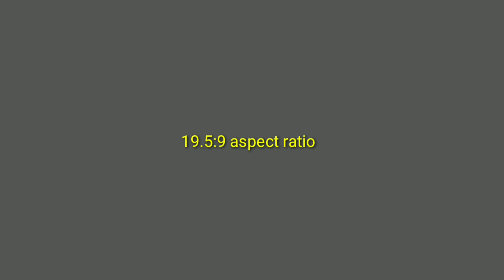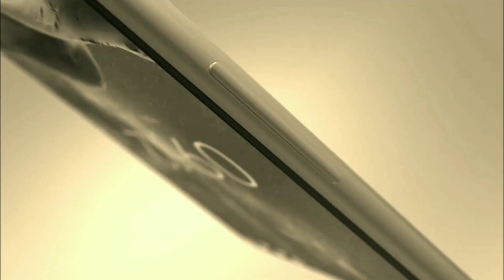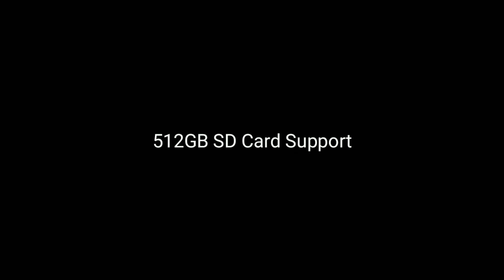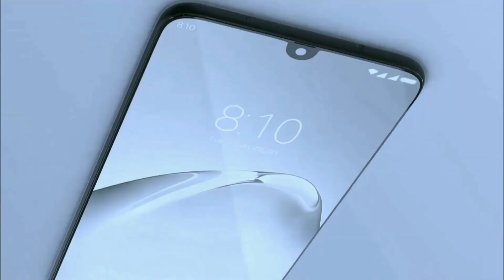Motorola One Macro First impressions | Motorola One Macro(2019) introduction, concept & Design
Motorola One Macro Phone Specifications, Concept and Introduction

Introducing a new upcoming smartphone Motorola One Macro. Motorola One Macro will come with 6.4 Inch super AMOLED capacitive touchscreen. The new Motorola One Macro phone has 61MP triple rear camera and 25MP front dual camera with 4K video recording. Motorola One Macro phone 2019 equipped mediatek helio P60 processor and protected corning gorilla glass 6. Motorola One Macro has 4GB-6GB of ram and 64GB-128GB internal memory. Motorola One Macro work perform under OS android 10 and equipped 4000 mAh Non-Removable Li-Ion battery with fast ultra charging. Motorola's new smartphone Motorola One Macro support USB microUSB 3.0 Type C and 3.5 mm audio jack.

Motorola One Macro has amazing curved edge to edge display and beautiful design. Motorola One Macro 61MP triple camera the allowed you to shoot your high definition photos and videos.

Please Note: all the information about Motorola One Macro 2019 in the video content and description is unofficial and conceptual information there is not confirmed any information from official source.

Here's everything you need to know about Motorola's new smartphone Motorola One Macro.

In this video let's unbox the new Motorola One Macro from Motorola and spend some hands on time with it.

Motorola One Macro Unboxing & Overview with camera samples this is an android one smartphone powered by Mediatek Helio P60 SOC it's having a 6.4" Full HD+ Screen with notch design has 48+8+5MP triple camera setup a 25 MP front facing camera and a 4000 mAh battery.